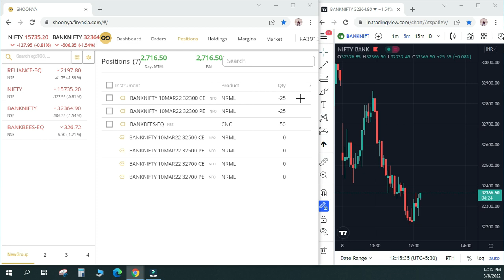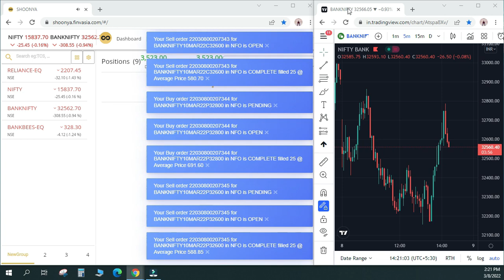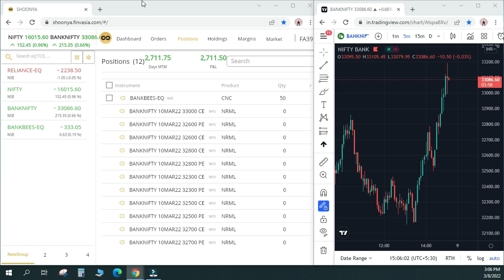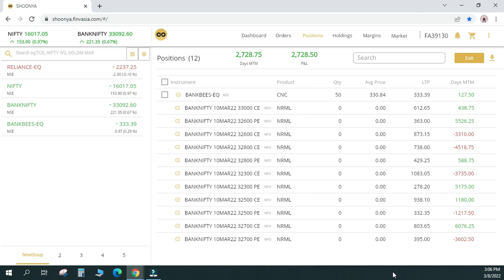Live Algo Trading with Tradetron | Banknifty 1 Lot Intraday | Day 5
This is a live recorded video of my today's algo trading with tradetron. This is intraday option selling strategy based on banknifty straddle.